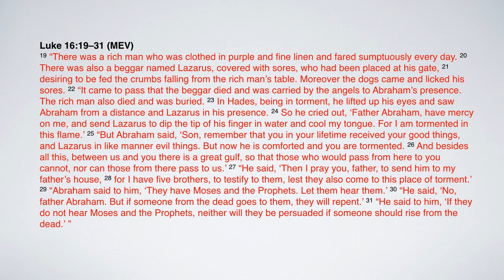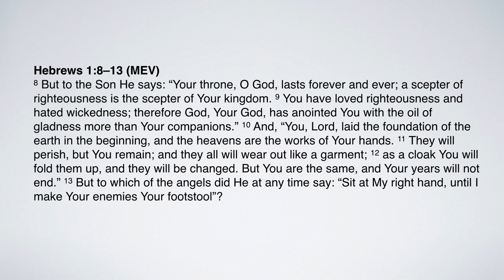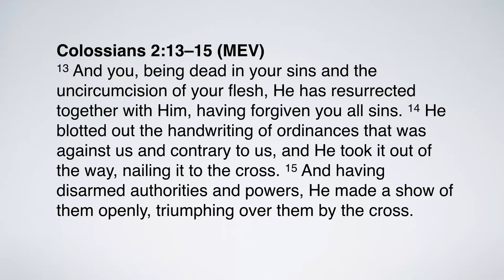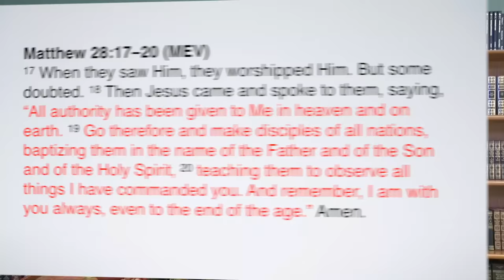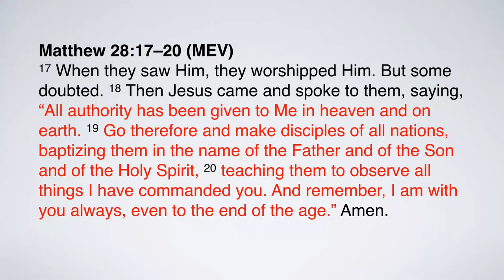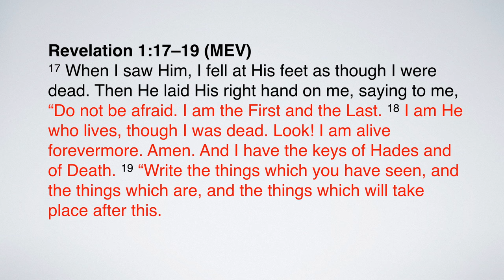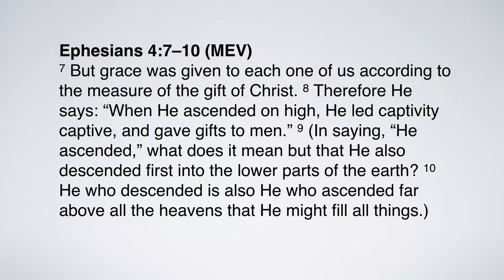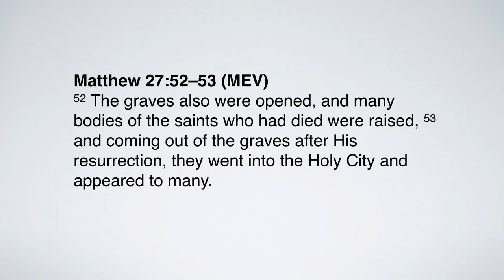Understanding the Kingdom - Part 35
In this session, Dr. Lake examines what happened between the Cross and the resurrection.  He discusses the design of Sheol, how Jesus conquers Hell, disarms the power structure of the Gates of Hell,  and regains the keys of authority that Adam lost.  Messiah not only preached to those in Abraham's Bosom but took them with Him at the resurrection!

Dr. Michael Lake is the Chancellor and Founder of Biblical Life College and Seminary and is the author of the best-selling book, The Shinar Directive:  Preparing the Way for the Son of Perdition, and the newly released book, The Sheeriyth Imperative:  Empowering the Remnant to Overcome the Gates of Hell.